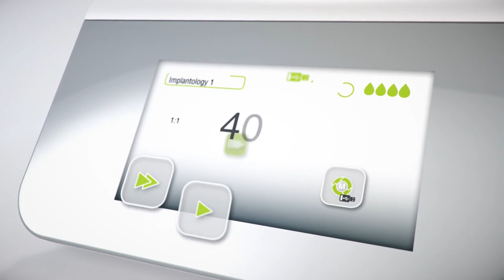W&H Implantmed Teaser